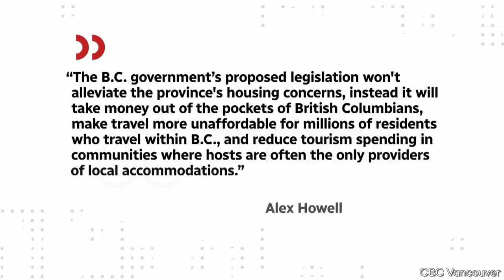속보!! 새로 발표된 BC주 부동산 정책!! 단기임대 이제 어쩌지?! | 스티브한 밴쿠버 부동산 TV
안녕하세요.

오늘 영상은 이번주 월요일 발표된
새로운 부동산 정책, 그중 단기 임대주택 규제에 대한 정보영상입니다.

문의사항은 아래 연락처로 편히 연락주시기 바랍니다.
감사합니다!!^^